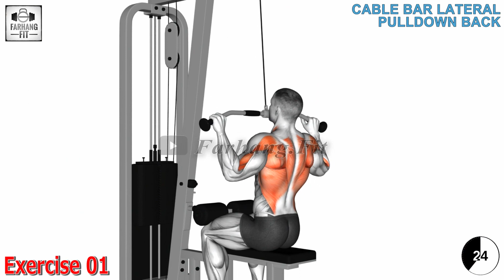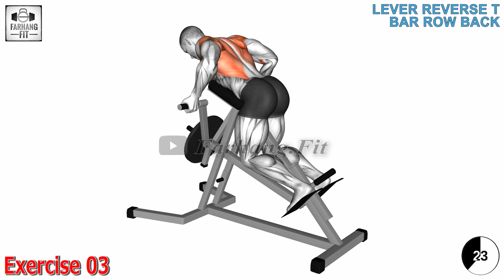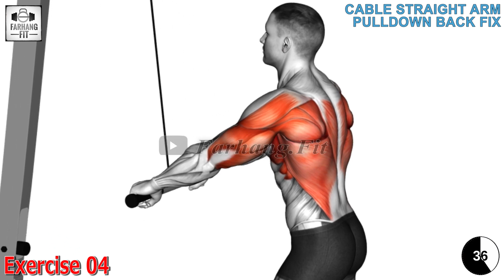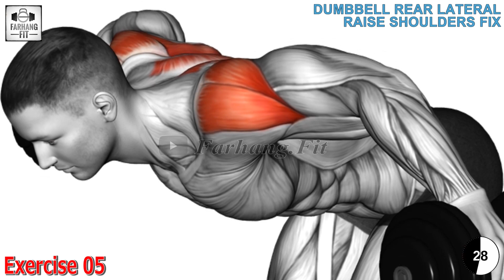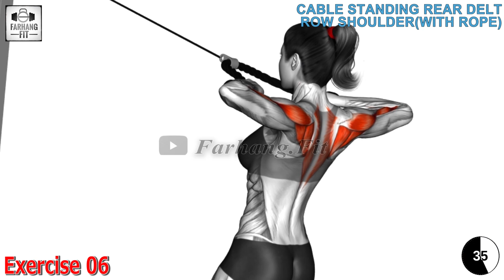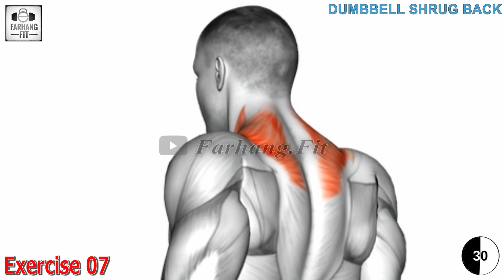Super Back Training for Shoulders and Trapezius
tom platz leg workout
back and biceps workout female
cbum back workout
ronnie coleman back workout
back workout at home without equipment
how many back exercises per workout
how many exercises per workout
back workout without equipment
one arm dumbbell row
bulgarian split squat
jay cutler back workout
reverse fly
lat pull down
arnold back workout
back exercises in gym
arnold schwarzenegger
back muscles anatomy
back workout chart
arnold schwarzenegger back workout
back workout,